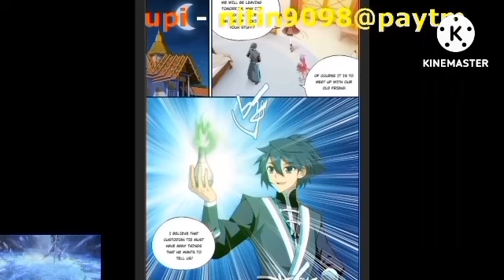Btth supreme ralm episode 868 hindi explanation 3n novel